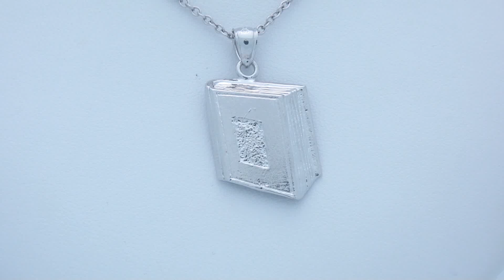Rhodium-Plated 925 Sterling Silver Book Pendant - AZ6456SSDZ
Rhodium-Plated 925 Sterling Silver Book Pendant
Weight In Grams: 2.975
Metal Type: 925 Sterling Silver
Rhodium Plated Tarnish Resistant
Length: 25 mm